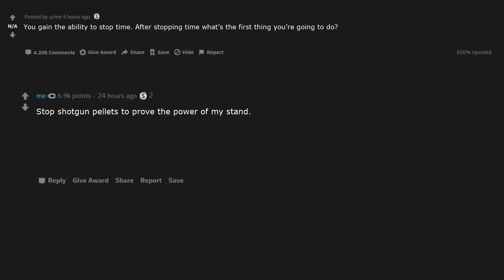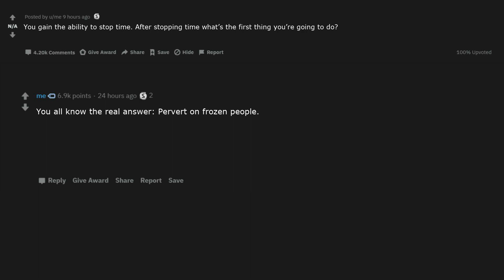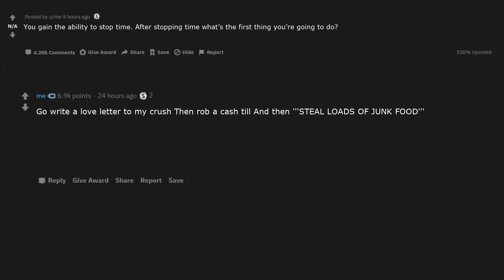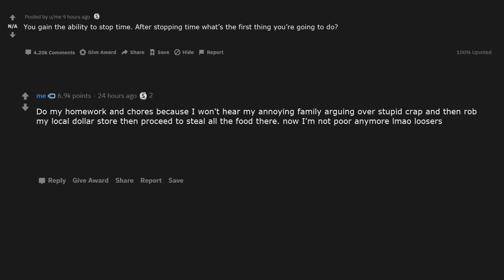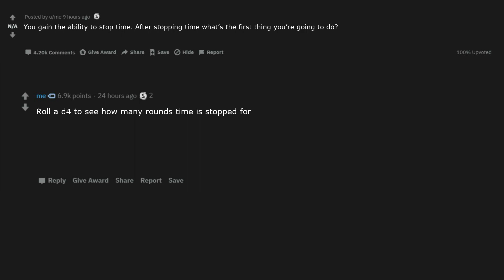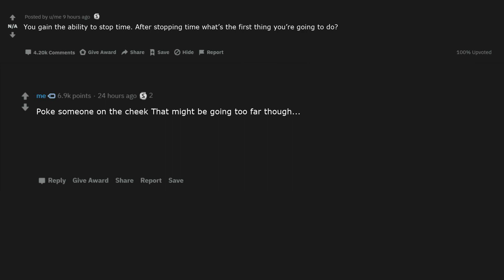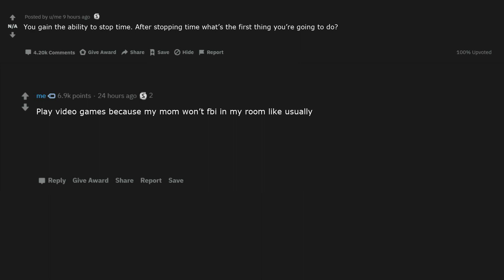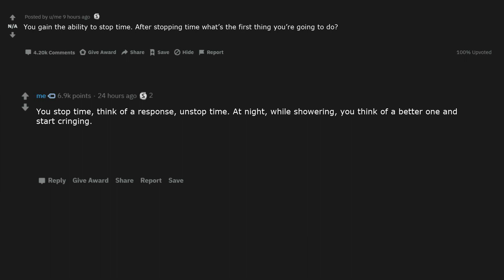You gain the ability to stop time. After stopping time what’s the first thing you’re going to do?